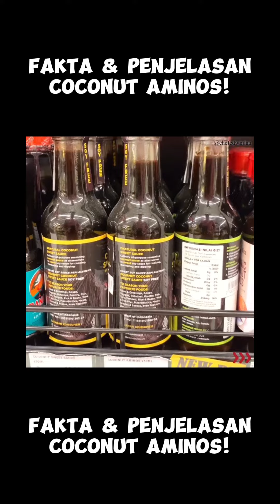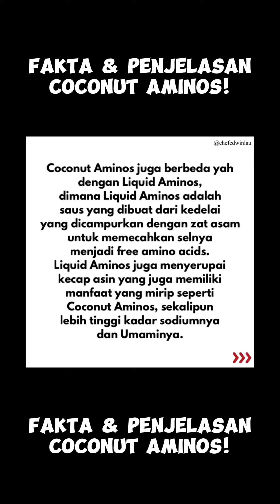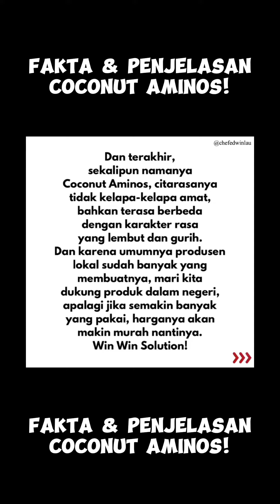Coconut Aminos! Kecap Asin Sehat?